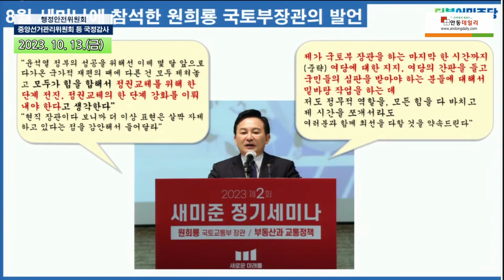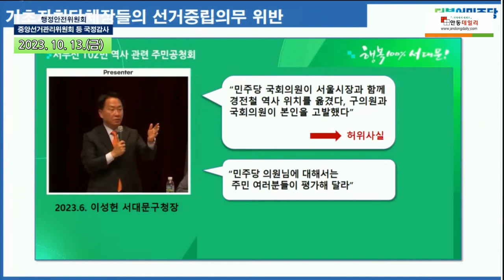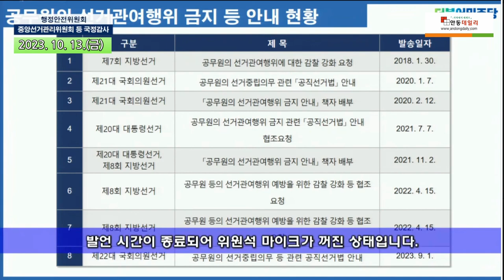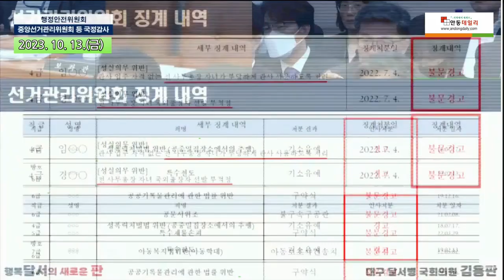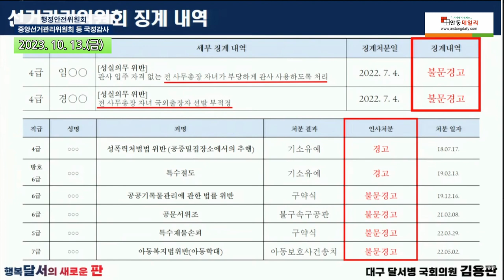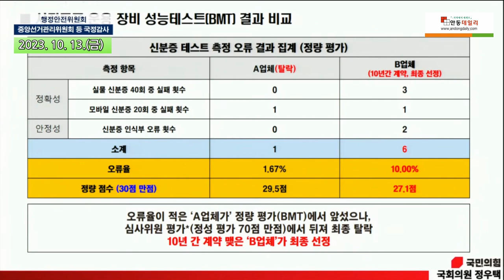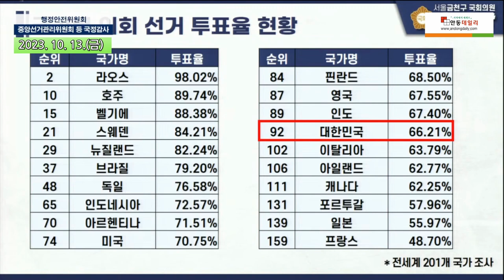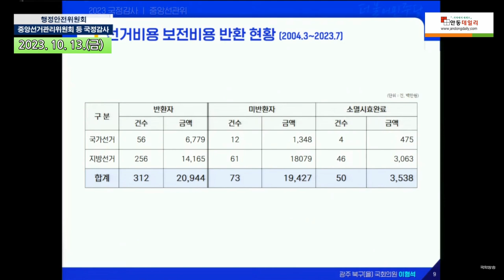천준호 “선거 불신을 조장하거나 부정선거 의혹을 제기해 사회통합에 저해되는 행위들은 민주주의의 적 아닙니까? 강력한 조치를 취해야 한다고 생각합니다.” - 발언 후폭풍 거셀듯...